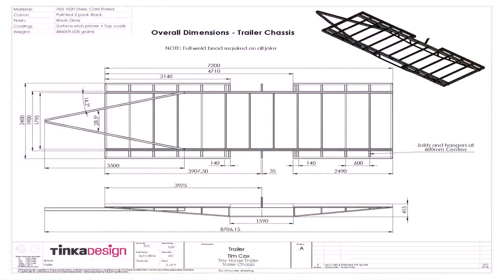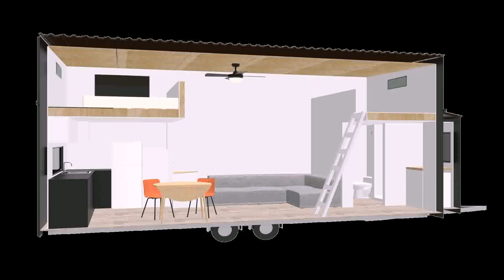Buy Car NY 5% DP